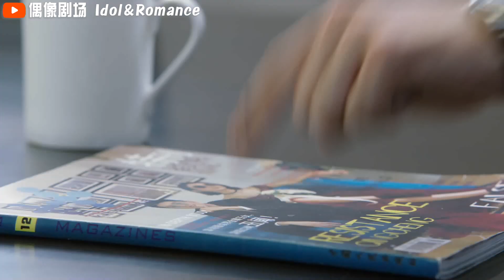厉致诚来找丽萨算账，说要告污蔑和诽谤，丽萨完全不怕甚至还色诱厉致诚去参加尺度大的派对！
讲述了创业碰壁的都市白领林浅邂逅因家族企业遇到经营困境而临危受命成为总裁的厉致诚两人互相扶持、共同成长，并在过程中相识、相知、相爱的故事。